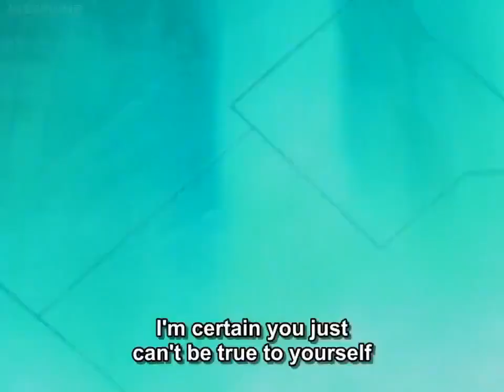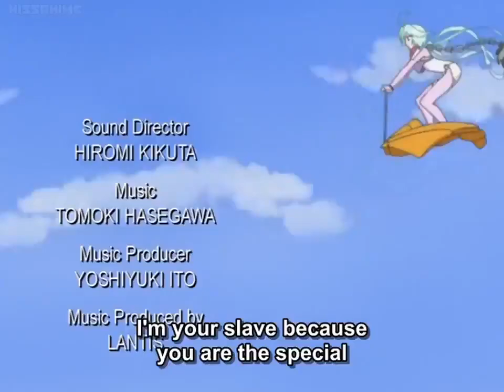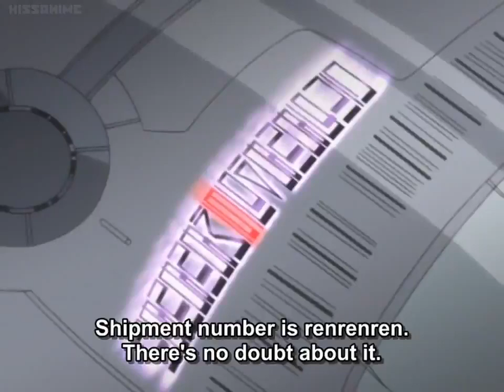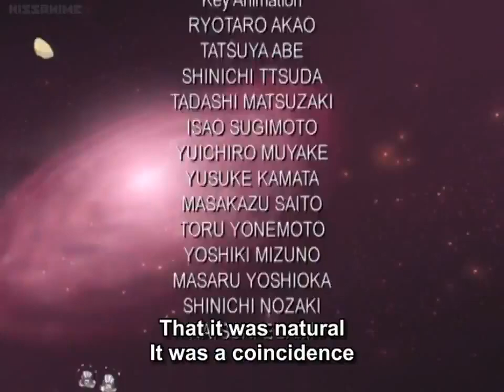DearS Episode 001 Eng Sub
╔ ஜ۩۩ஜ ╗
║▓▒▒   You are Welcome to Anime World   ▒▒▓║
╚ ஜ۩۩ஜ ╝

1 LIKE = Motivation!
1 Comment = More Motivation!